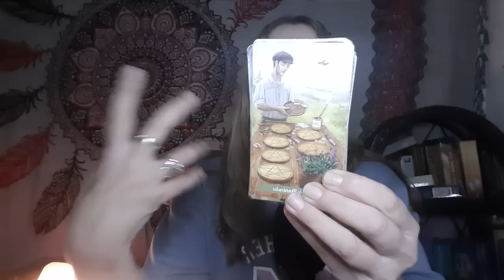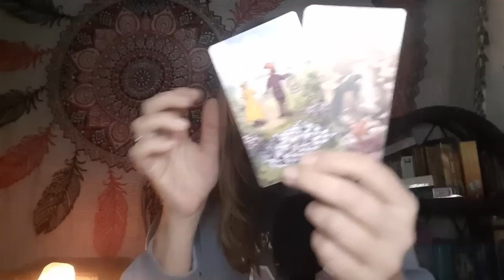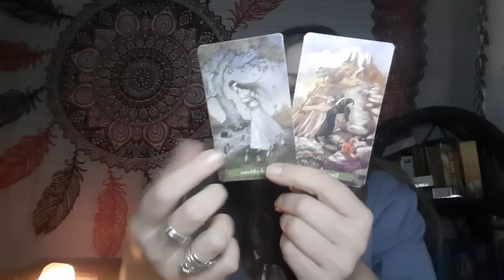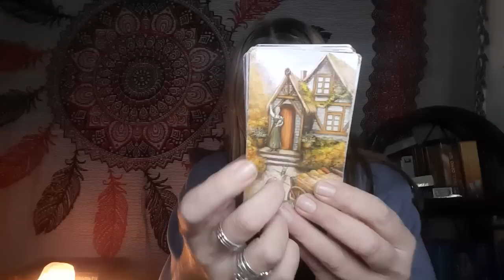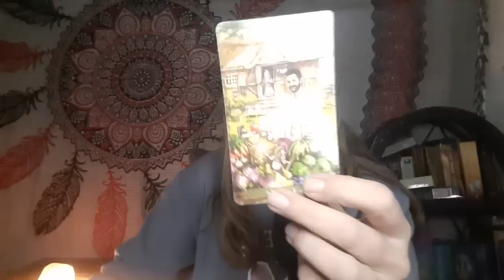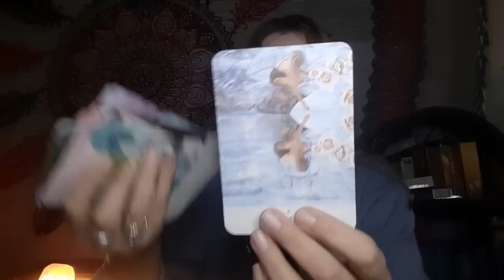❗AHORA ES EL MOMENTO 👀 *SABADO MENSAJE GUIAS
Visita👇
🔮Canal de investigación paranormal👇